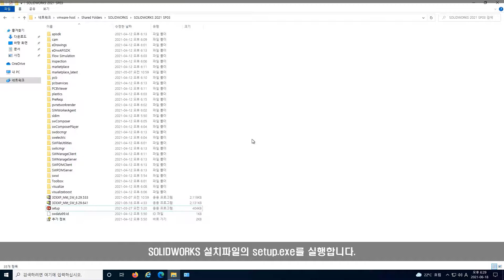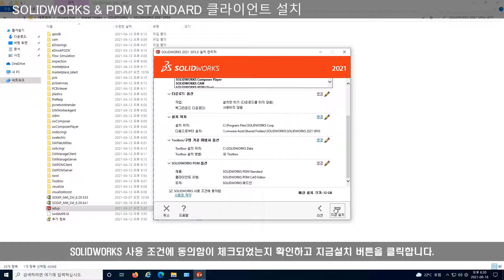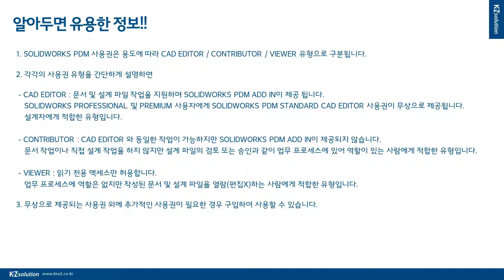SOLIDWORKS PDM STANDARD #2 설치(클라이언트)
SOLIDWORKS PDM STANDARD #2 솔리드웍스와 PDM 클라이언트 설치 가이드입니다.

출처 : 케이앤솔루션 기술지원팀 김호철 과장

3DEXPERIENCE® Works와 SOLIDWORKS 최신 정보를 확인해보세요.